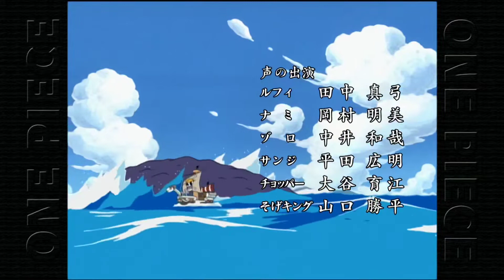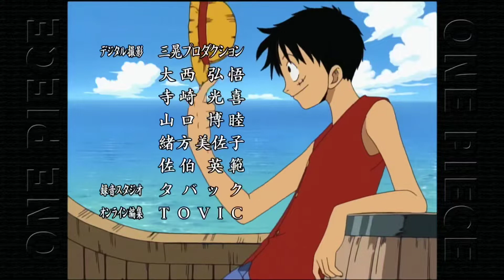One Piece - We Are (Straw Hat Version) "Opening 7" - One Piece Soundtrack